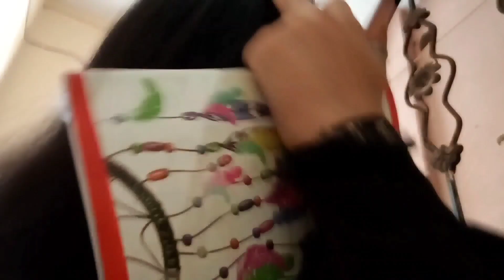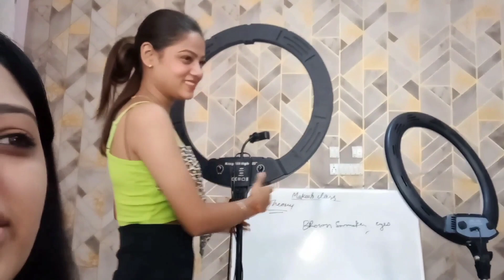Come with me on a shoot day!! |What goes on behind the camera 📹🎥| Niharika Mehta